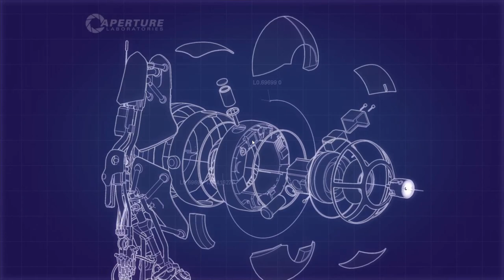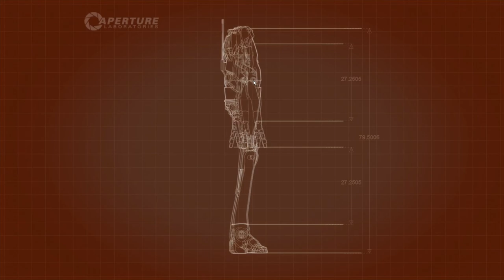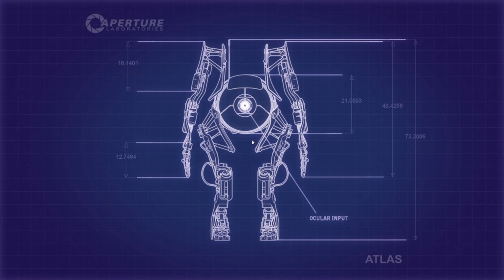[PORTAL 2] #2 TESTKAMMER 2 (Mit Metal Mario Master)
Ist doch garnicht so schwer...